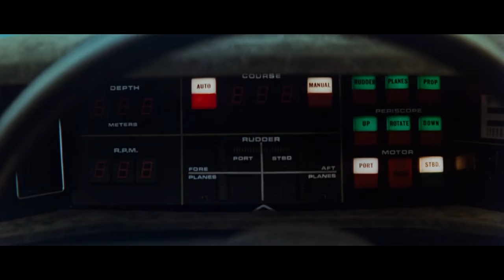James Bond Cars The Spy Who Loved Me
I want this car.   :-)